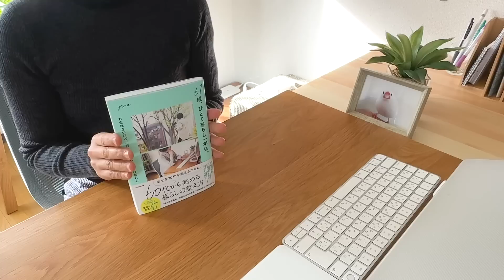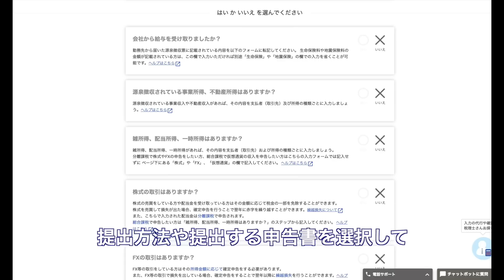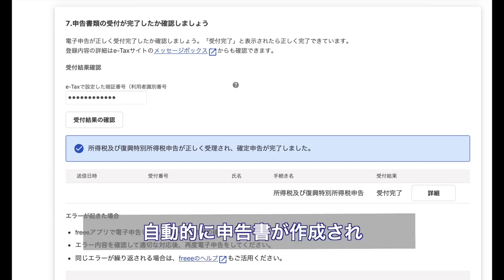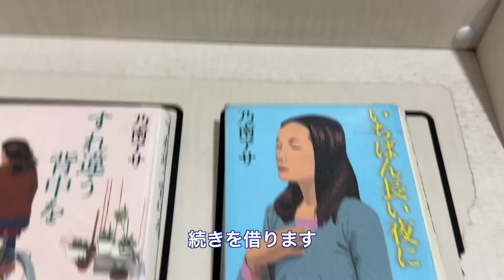【61歳ひとり暮らし】全ては移ろう 変化を受け入れて苦しみを手ばなす／書籍刊行のお知らせ／e-Taxで確定申告／中華ちまきとほうれん草の白和え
ご訪問いただきありがとうござます。
私は30年ほど前に離婚し、2人の子供は大学を卒業して独立し、今はひとり暮らしをしています。60代になり、残りの人生をどう生き抜くか、年金、資金計画、健康、仕事、住まい、など、考えれば考えるほど不安なことばかり。そんな中でも、日々の小さな喜びを紡ぎながら暮らしています。動画をご視聴くださったみなさまが、少しでも、活力を得たり、参考にしていただけることがあればとても嬉しく思います。

00:00 オープニング 書籍発刊のお知らせ
00:58 e-Taxで初めての青色申告
02:51 図書館
03:38 中華ちまき
13:46 ほうれん草の白和え
18:24 エンディング 文鳥たち

yama著『61歳、ひとり暮らし一年生。 お金はないけど、「好き」を重ねて楽しむ暮らし 』
 KADOKAWA (2023/2/22)

◆字幕はお使いのデバイスに合わせてサイズやフォントを変更できます。
Mac；設定アイコン→字幕→オプション
iPhone；設定アイコン→アクセシビリティ→字幕とキャプション

いつも心あるコメントをありがとうございます。
YouTube設定で、いくつかの単語を含むコメントは表示されないよう登録しております。これらの単語を含むコメントは、YouTubeにより自動で削除される場合がありますのでご了承ください。
ご視聴くださる皆様が気持ちよく交流できますよう、良識あるご発言をよろしくお願い申し上げます。